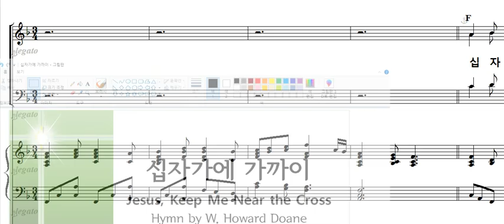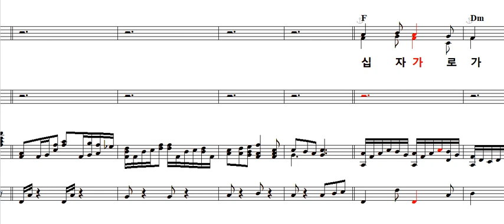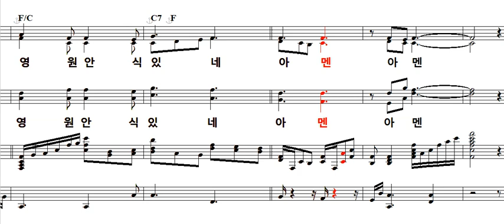(사순) 십자가에 가까이 가톨릭성가490번 4부악보 Near the Cross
십자가에 가까이, 4부합창악보 반주, 가톨릭성가 490번, 기타코드
Jesus, Keep Me Near the Cross, Hymn by W. Howard Doane

가사
십자가에 가까이 나를 이끄시고
거기 흘린 성혈로 나를 씻으소서
* 십자가 십자가  무한 영광일세
요르단 강 저 편에는 영원 안식 있네

십자가에 가까이 내가 떨고 섰네
거기 있는 구원을 내게 비추시네

십자가로 가까이 가게 하옵소서
몸소 받은 고생도 알게 하옵소서